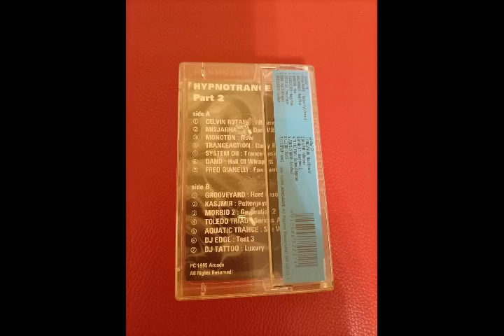Kasjmir – Polterguys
Various – Hypnotrance 2, Part 2

Label: Arcade – 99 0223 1
Format: MC, Compilation, Partially Mixed
Country: Bulgaria
Released: 1995
Genre: Electronic
Style: Hard Trance, Trance, Techno, House